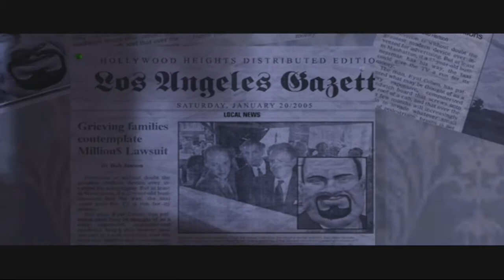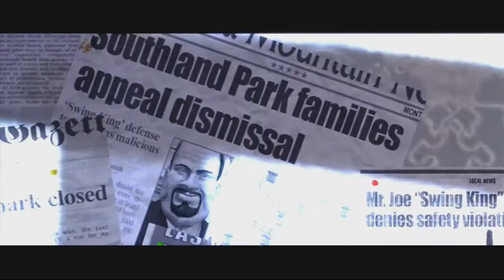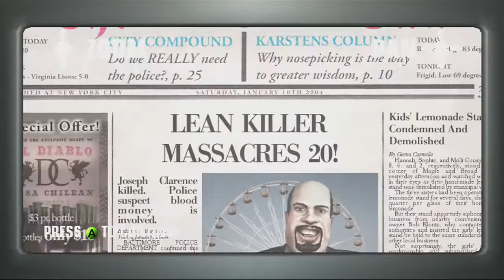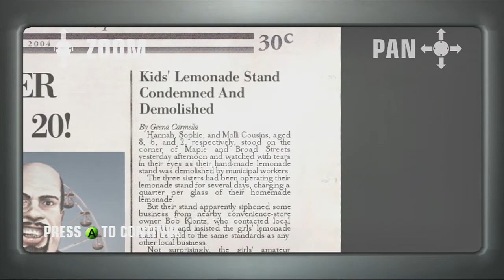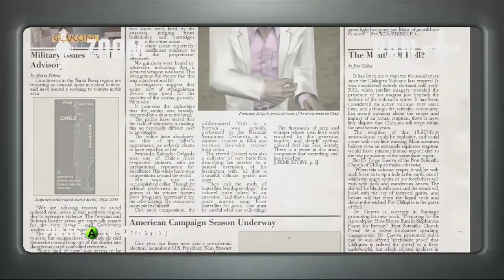Hitman Blood Money - Part 1 - I'm the One Who Knocks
Scotty embarks a brand new adventure and plays Hitman, and he's going solo! Watch the beginning of his amazing journey rife with blood...and money.